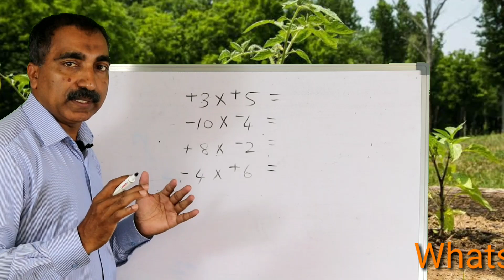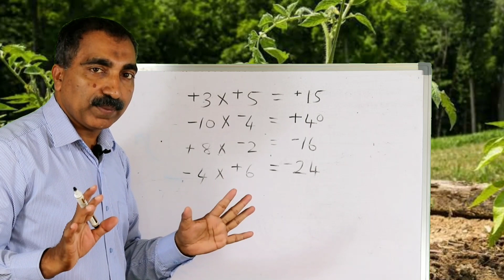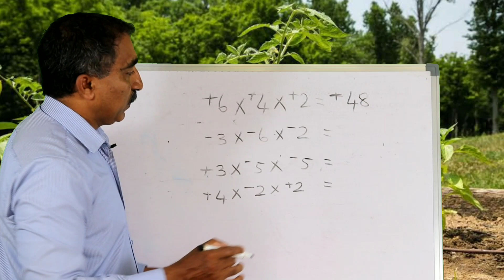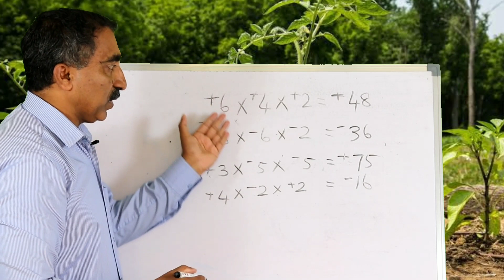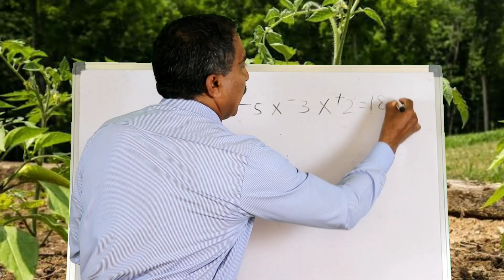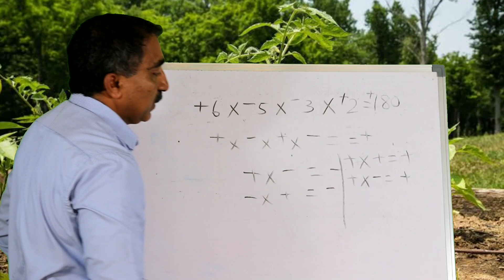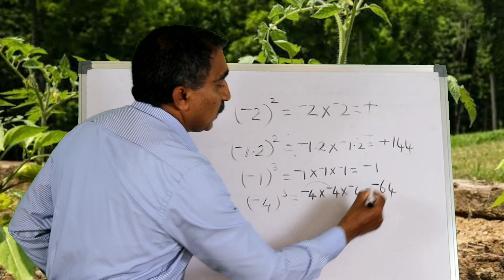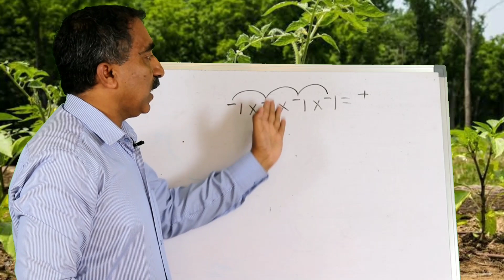Negative positive numbers multiplication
Min tv,min tv musthafa